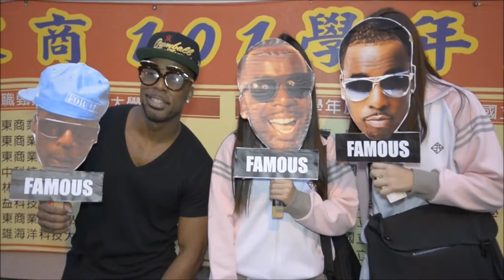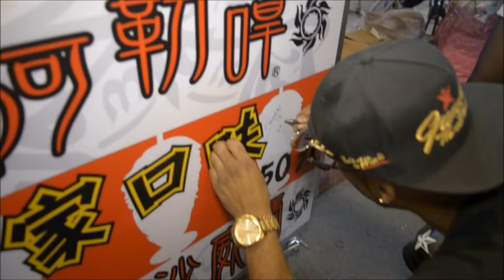VLOG 21: CENTER STAGE TOUR (Want To Be FAMOUS? Promo)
DO YOU KNOW FAMOUS? 你們認識FAMOUS嗎? 高雄市立三民家商

reaching 100,000 LIKES, I'd like give you a look at how I've built my brand 1 person at a time. 為了慶祝我的粉絲專頁100,000個讚我想跟你們分享這段從無到有的過程。

No matter what country I'm in, I try my best to go out and embrace the beautiful things, the beautiful culture and the beautiful people. 不管我在哪個國家，我都用最認真的態度去接受新的人事物。

LINE: thekidfamous